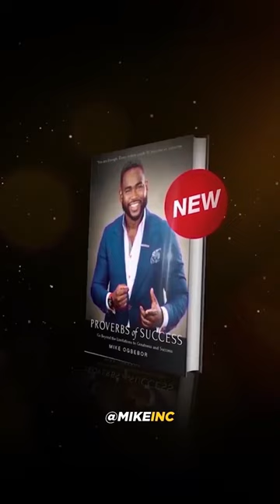SUCCESS Of This TO This..by Hojbjerg 🔥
Midfielder and professional football player Pierre-Emile Hojbjerg. Get unique access to training sessions, game clips, and interviews with one of the most talented players in the league. As Hojbjerg demonstrates his abilities, leadership, and passion both on and off the pitch, follow his progress.

This content doesn’t belong to Mike, it is edited and shared only for the purpose of awareness, and if the content OWNER (visual/audio) has any issue, contact on Instagram for credit or removal request (No copyright intended)
Regards,
Mike (@MikeINC.)